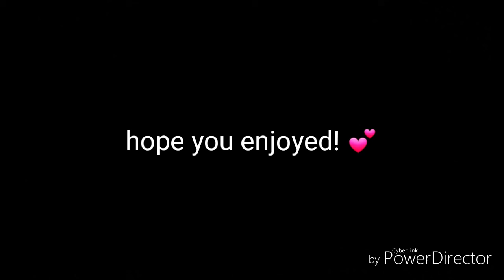Sam and kat- 💕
I have no idea what to call it, but enjoy.